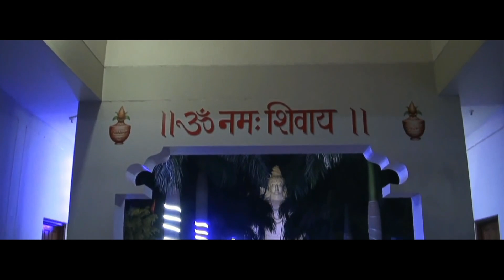Guruji Song Rehmat Teri | Manjul Sharma | Hindi Devotional Songs 2018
This video is my devotional song dedicated to my Guru JI ... with his blessings my mother got new life ...I’m sharing whole saga with my friends... 🙏🏻.
Credits  :
Album : Rehmat Teri Guruji
Song : Rehmat Teri Guruji
Singer : Manjul Sharma
Concept Manjul Sharma
Music Director : G Guri
Lyrics : Singh Jeet
Concept : Manjul Sharma
Affinity salon
For concert booking
Email @ .. Musicmanjul @gmail.com .

This song is a satsang and is all about my mothers ailing condition and her recovery with Guruji's blessings .. She was suspecting with pancreatic cancer but miracle happened n in biopsy report doctor find out minor tuberculosis lymph which is curable with 6 months of medication . This whole episode happen when I last visited to india  in October we went to chote mandir for darshan had langar prashad and when we came out our car mirror was broken and my husband's bag in which only my passport and driving license with very small amount of money was vanished . I was trying to get my passport at tatkal basses but all in vain and at last I have to stay back in india with my mom n meanwhile her stomach got upset and she admitted in hospital where she diagnosed with pancreatic cancer I was totally shattered because my son and husband was in New York and there was no any clue to retrieve  my passport plus mothers health was very poor I took her to bade mandir in wheel chair she was suffering with another urinary bladder leakage problem and she was little bit reluctant to go out but some how I mange to took her to bade mandir and Sangat ji u won't believe she was totally cured with that bladder problem same day .. But this was not the end of her mercies we took her to AIIMS n her treatment start and they find lymph node on the head of pancreas which is very sensitive area to operated inly 10 to 20 % success but with Guruji's blessing all procedure happened very smoothly n after operation in lab test Doctor find out tuberculosis lymph only and no cancer at all .. My daily routine in AIIMS was to offer jaal prashad twice and chanting morning n evening she has a strong believe in Guruji still everyday she talks to Guruji and if I'm not around n looking after my mother but I do believe that Guruji is always assisting her .. I was totally grooved in  with her health  condition and won't be able to thinks about my pending works in the evening time I received a call from Lassi Aunty about my well being and explain everything to her than she said why are you sad and depressed and still worried about your mother you have other family member too they will take care u go and finish your pending recording work and I was latterly awakens from my trauma and  went Punjab to finish my album songs but I was not able to finish somehow my husband said why don't u make Guruji's Bhajan first and we went to dugri first thing in the morning before recording and  it was amazing Sangat ji within 1.30 hrs we wrote this Bhajan compose it and finish it within 2 hrs which was simply impossible task Guru ji wanted me to come out with Bhajan and with his permission I'm sharing this to you plz bless me 🙏@manjul Sharma Manjul Sharma ..